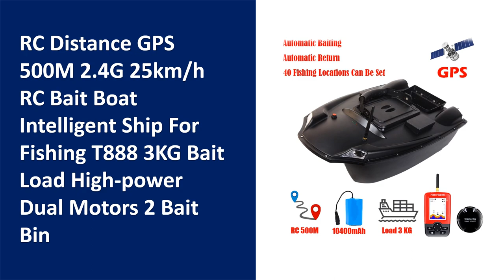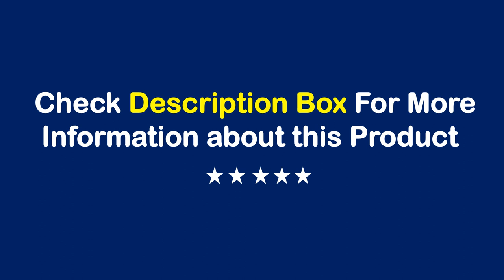TOP 10 Best RC Fishing Boat in 2023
01. New GPS RC Fishing Bait Boat intelligent Auto Lure Boat 3KG Bait Load Highpower dual motors 2 Bait Bin 500m Smart One-Key Return

02. GPS Dual Position Fixed Speed Cruise RC Fishing Bait Boat 2KG 500M Dual Motor 3-Hopper 16 Point Nesting Boat Fish Finder VS V18

03. RC Distance GPS 500M 2.4G 25km/h RC Bait Boat Intelligent Ship For Fishing T888 3KG Bait Load High-power Dual Motors 2 Bait Bin

04. GPS Intelligent Fishing Bait Boat New Function 500M Auto Lure Control Remote Control Night light RC Fishing Finder Boat

05. ST70 GPS Speedboat Smart Fixed Speed Cruise Radio RC 500M Fishing Bait Boat 2.5KG Loading Hoppers Remote Control Fish Finder

06. GPS Fixed-point Nesting Sonar Fish RC Bait Boat 500M 2KG Load LCD Screen Waterproof Design Auto Correction Yaw RC Fishing Boat

07. Update Profession RC GPS Fishing Bait Boat Fish Finder 2kg Bait Loading 500M 3 Hopper GPS Dual Position 16Pcs Point Nest VS V18

08. GPS RC Bait Boat intelligent Auto Lure control Fishing Boat 3KG Bait Fish finder dual motors 2 Bait 500m Smart One-Key Return

09. Smart GPS RC Fishing Bait Boat 3KG 500M One-Key Return Fish finder Dual Night Light Lure Fishing Smart RC Bait Boat fishing boat

10. GPS RC Fish Bait Boat 8kg Load with 600M Remote Control Sea Fishing Bait Boat with Fish Finder 2022